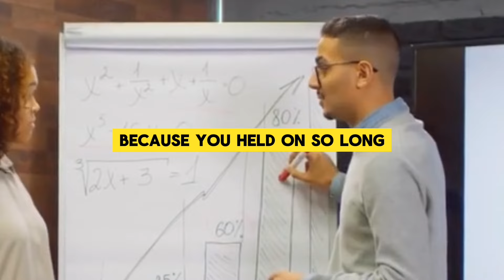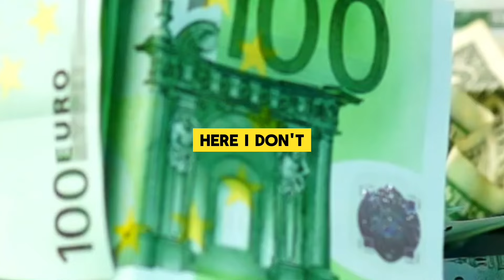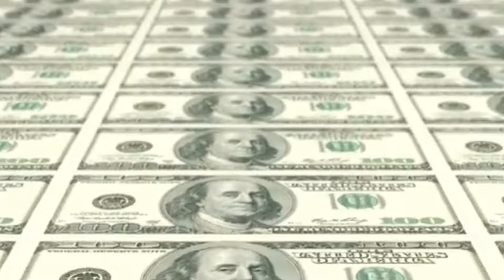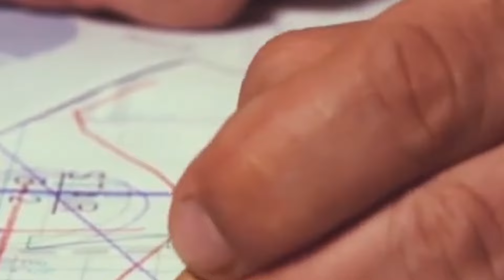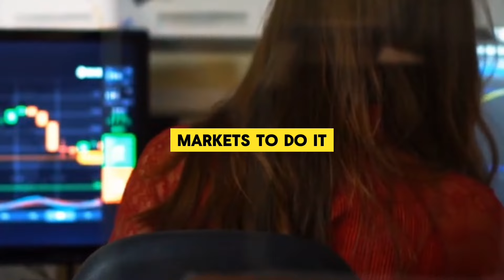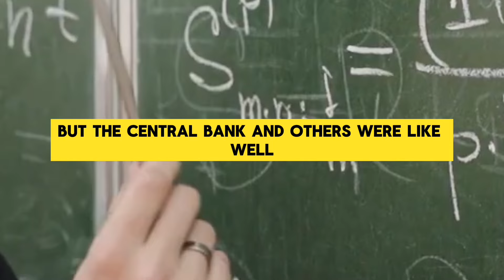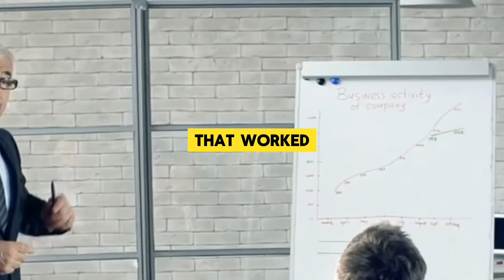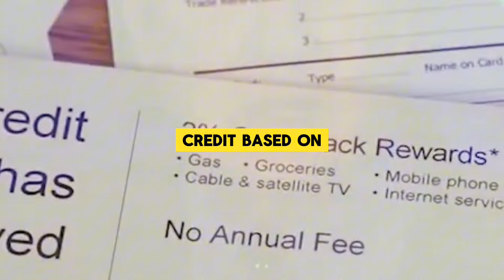JIM RICARDS FULL INTERVIEW ABOUT FEDS POLICY IS GARBAGE ?